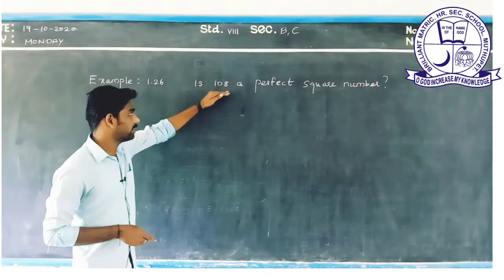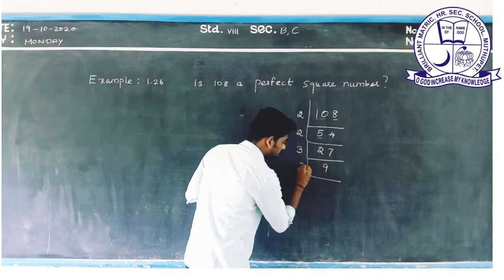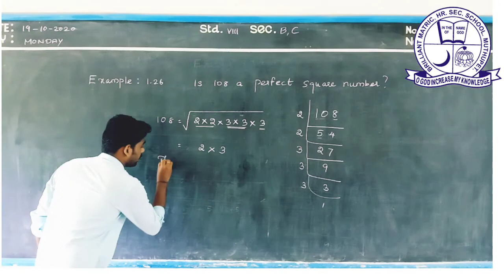CLASS : 8 | MATHEMATICS | EXAMPLE : 1.26